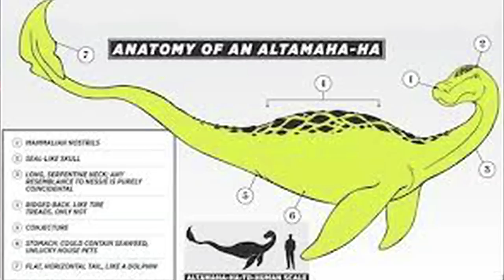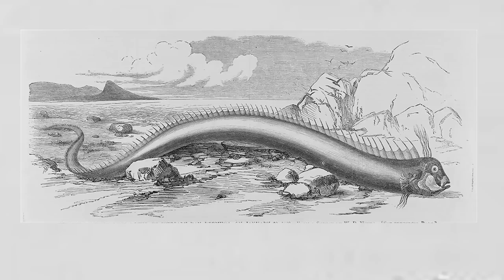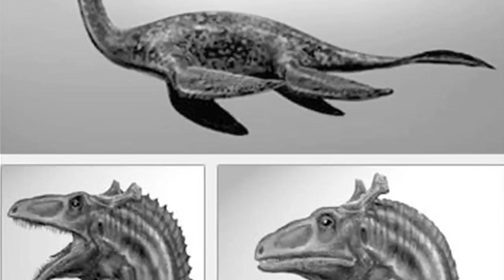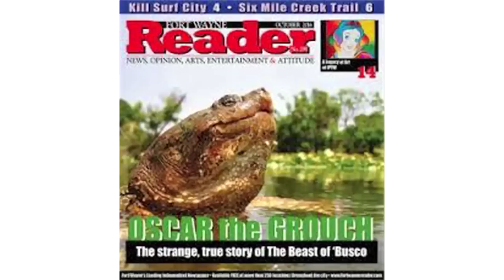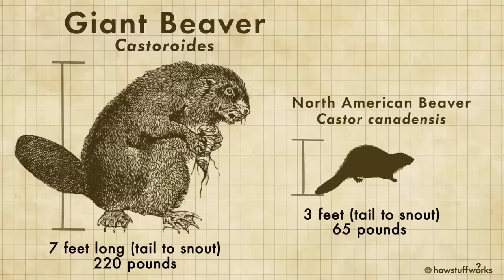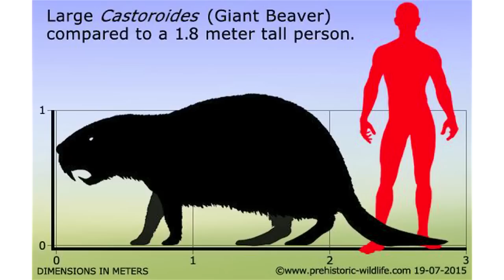Swimming Is NO LONGER SAFE.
Last video discussed why you should stay away from the ocean... Today, we talked about why you should just not swim in lakes anymore period.